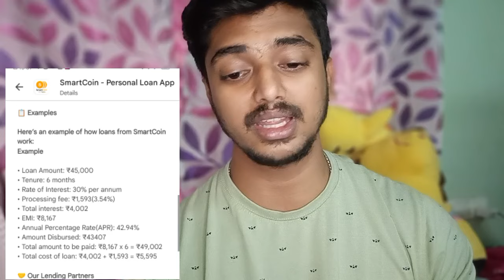Smartcoin personal loan app Telugu 2024 how to apply personal loan apps best top loan apps